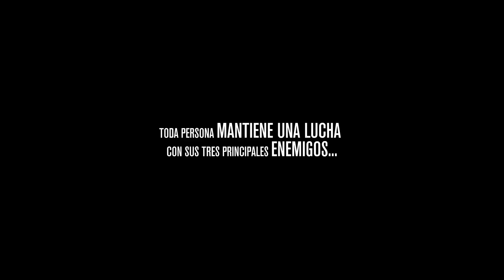ENƎMIES (Trap Cristiano 2018) Ander Bock✘Freddy Alca✘Spiritual Bless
ESTE CANAL NO MONETIZA NINGÚN VÍDEO, NO COBRAMOS POR SUBIR VÍDEOS. EL ÚNICO PROPÓSITO ES PROMOCIONAR AYUDANDO A CRECER LOS MINISTERIOS DE DISTINTOS CANTANTES DEL GENERO URBANO.

Producimos beats, diseños y video letras.